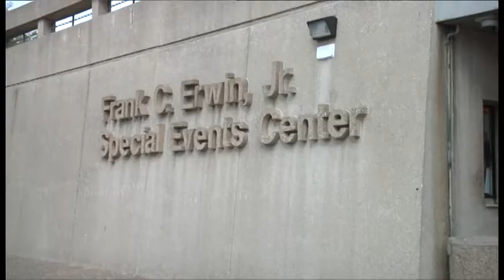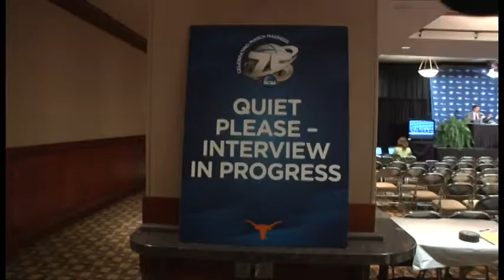Demons Practice Day at Austin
Northwestern State's men's basketball team conducts its open practice at the Frank Erwin Events Center prior to their second round game versus Florida.